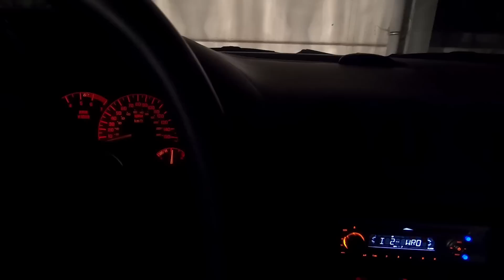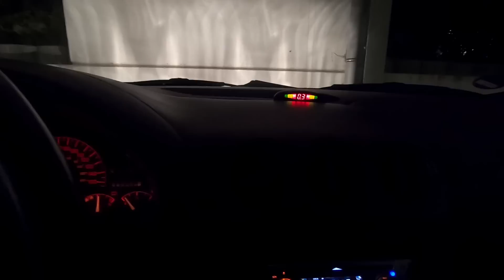Nachrüsten von Parksensoren (erstes mal)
Letztes Videomaterial mit der alten Kamera.:-(
In diesem Video geht es um das nachrüsten von Parksensoren (china Zubehör).

Parksensoren zum Nachrüsten
Flexible Greifzange

Wenn du an der Eintopf Verlosung teilnehmen willst, kannst du auf das Paypal Konto: oder Paypal direkt einen Betrag von mindestens 10€ einzahlen, mehrfach, für eine höhere Gewinnchange, ist auch möglich.
Bitte als Betreff oder Verwendungszweck "Eintopf" angeben.

Werkzeug:
KFZ Rangierhilfe
Makita Schlagschrauber
Makita Akkuflex